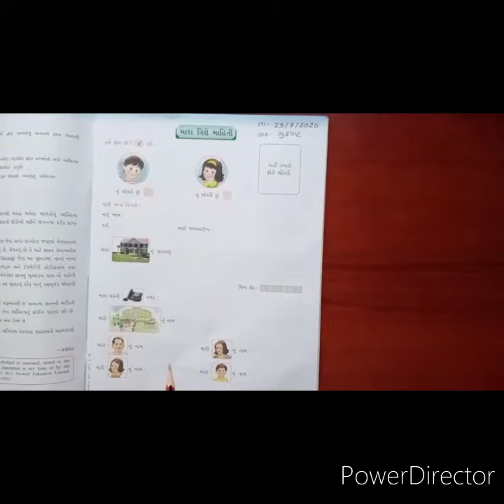Std - jr.kg/sub - સામાન્ય જ્ઞાન, મારો પરિચય